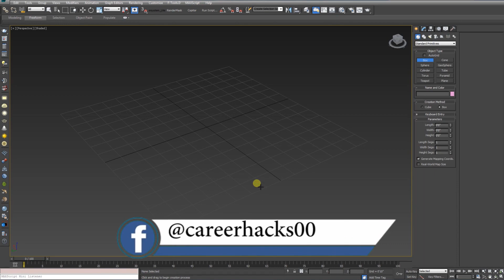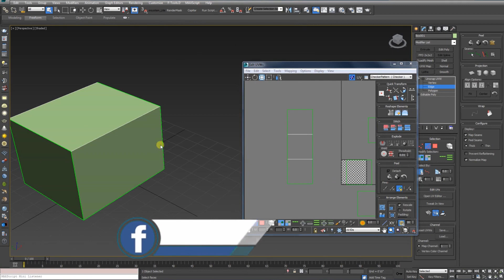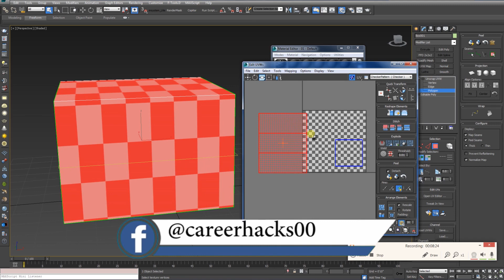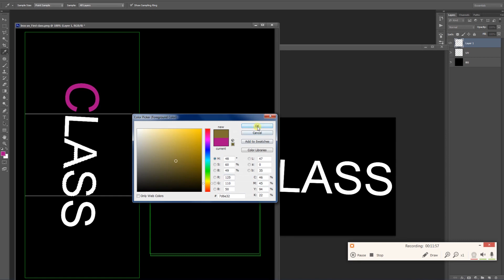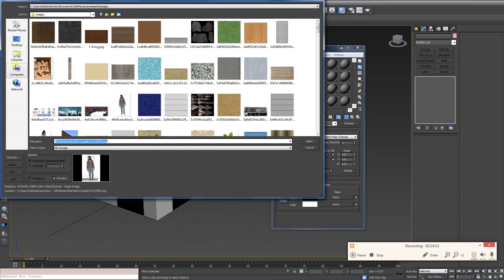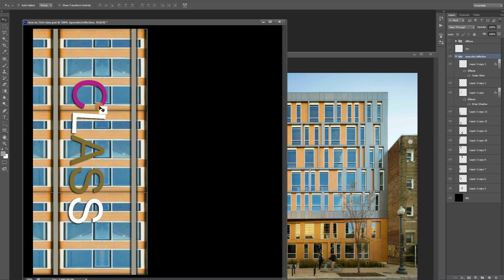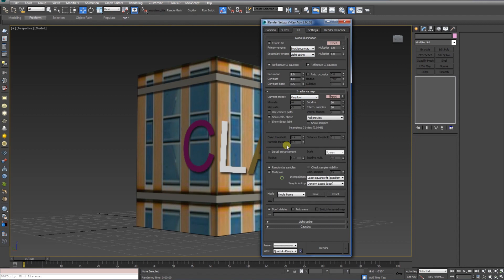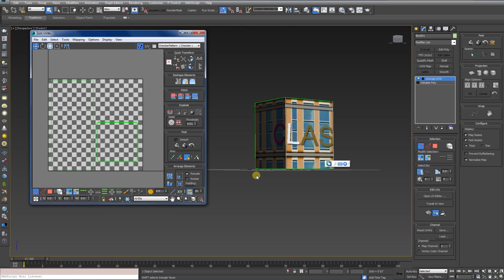3ds max UVW unwrap tutorial with vray in hindi chapter 2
hi this is uvw unwrap tutorial in 3ds max in hindi by watching you can do 3ds max texturing very properly this is also a 3ds max texturing tutorial in hindi. in this tutorial you will learn how to unwrap a mesh in 3ds max and how to texture and bake some important and basic maps so watch till end you will learn lots of good things ..

here is some other basic tools tutorial,..

Share the video to let others know.